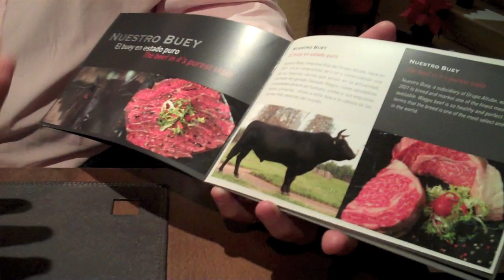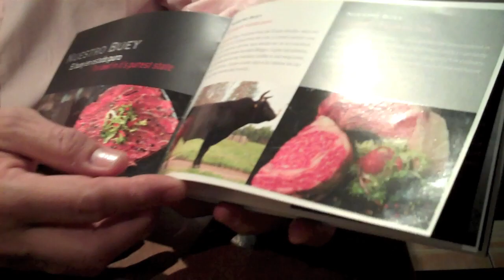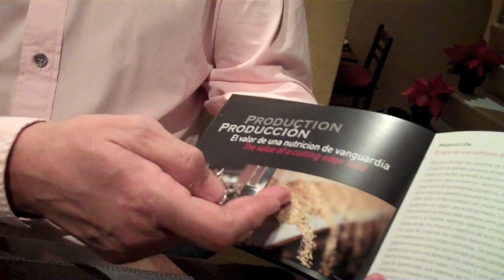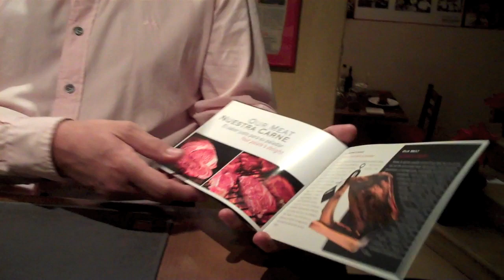Restaurante Bruselas en Palma ofrece carne de Wagyu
Restaurante Bruselas en Palma de Mallorca ofrece carne de Wagyu